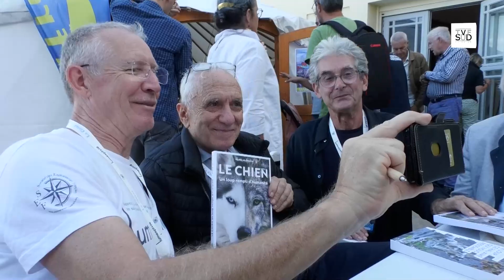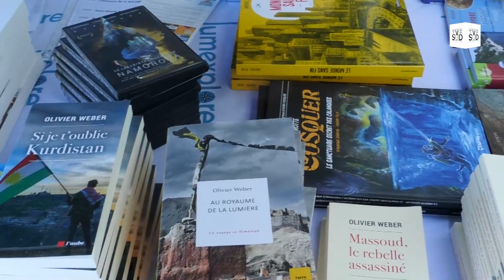Lumexplore /Jérôme-Cécil Auffret Scénariste et Réalisateur Bhoutan, dans les pas de Matthieu Ricard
Lumexplore /Jérôme-Cécil Auffret Scénariste et Réalisateur parle de son dernier film Bhoutan, dans les pas de Matthieu Ricard au Cinéma Eden Théâtre La Ciotat